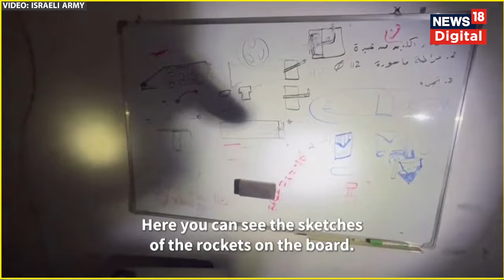Israel Hamas War : IDF ने किया अस्पताल का 'पर्दाफाश', 'मस्जिद के नीचे मिली Weaponry Lab' | Top News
Israel Palestine war : युद्ध में नये शत्रु का प्रवेश, इजरायल पर ड्रोन से हमला करेगा Iran? | Hamas

अगले 24 घंटों के दौरान ईरान के दो बहुत बड़े हथियारों को लेकर इज़राइल और अमेरिका में रिपोर्ट पहुंचने वाली है...इज़राइल को डराने के लिये ईरान ने बहुत बड़ा फ़ैसला किया है...ईरान ने अपने दो बहुत ही ख़तरनाक वेपन सिस्टम को अब तक छुपाकर रखा हुआ था...लेकिन अचानक इन्हें सामने लाकर ईरान ने अपना इरादा साफ़ कर दिया है

Israel Hamas war : During the next 24 hours, reports are going to reach Israel and America regarding two very big weapons of Iran...Iran has taken a big decision to scare Israel...Iran has released its two very dangerous weapons. The systems were kept hidden till now...but by suddenly bringing them to light, Iran has made its intention clear.